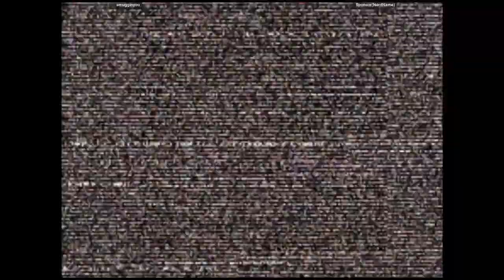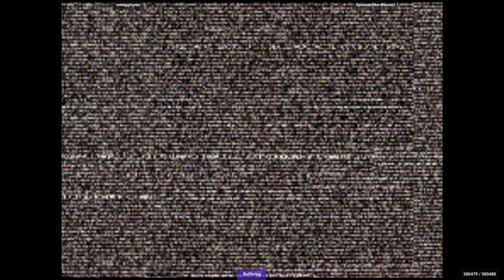CVS2 - smugginyou VS Sponsor(NerdName) | 🇺🇸🇺🇸 Fightcade2